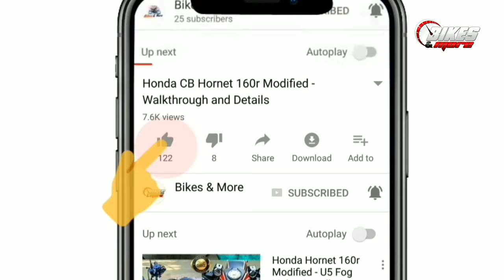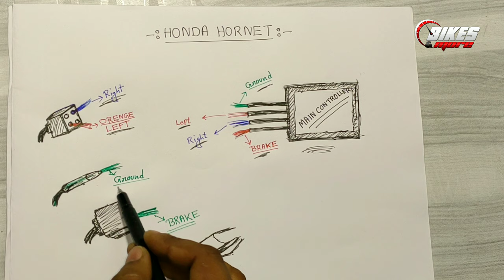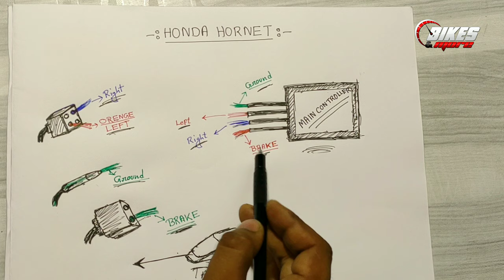Wireless Motorcycle Helmet LED Brake Turn Signal Light Indicators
If you want to buy this product... Here is the link...

For More Latest Stickering and Modifications Videos click here